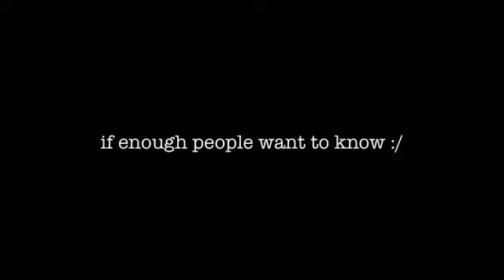1-18-11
just some updates, and blabber.

clean version of the song ;)

Thanks!